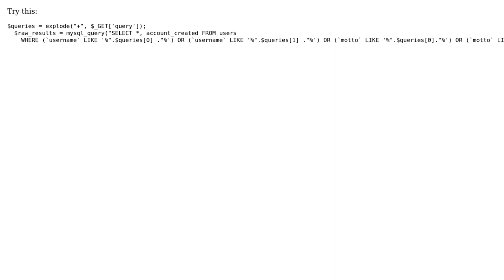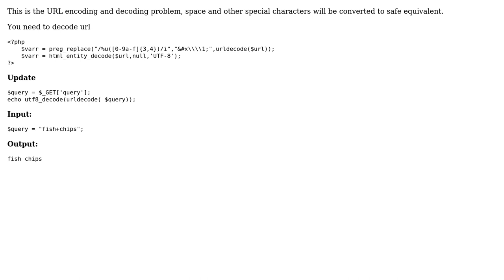Search string with spaces (2 Solutions!!)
Search string with spaces

With thanks & praise to God, and with thanks to the many people who have made this project possible! | Content (except music & images) licensed under CC BY-SA | Music | Images & others | With thanks to user Vegard Berg user Murtaza Khursheed Hussain user hamed and the Stack Exchange Network Trademarks are property of their respective owners. You are responsible for your own actions.